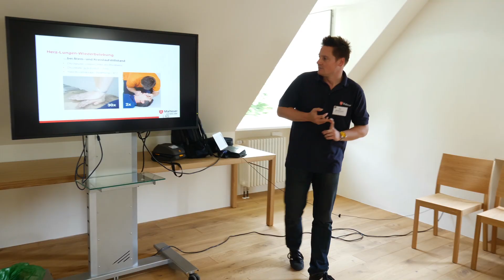Ministrantentag 2017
Video: Markus Werner